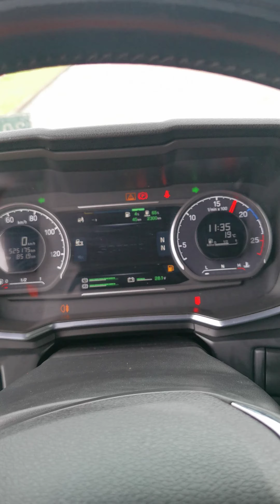Kleyn Trucks - SCANIA R410 2019 525,173 km